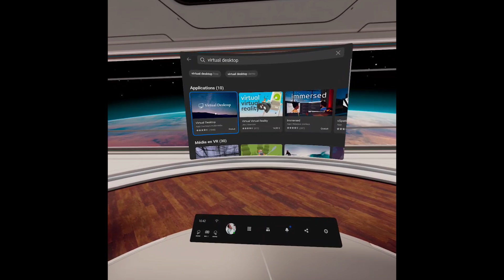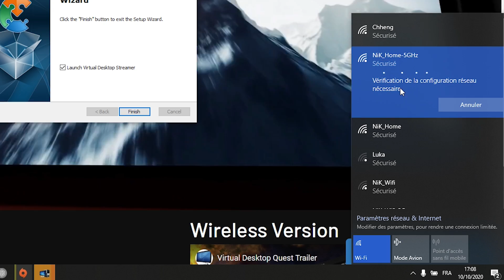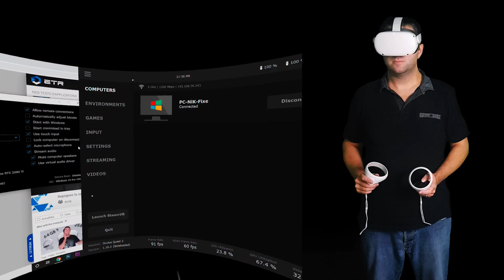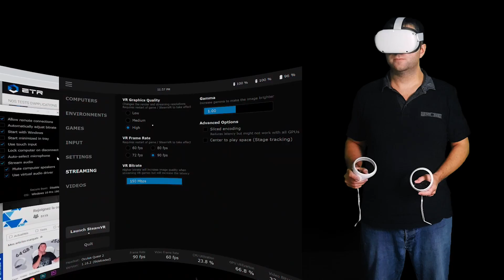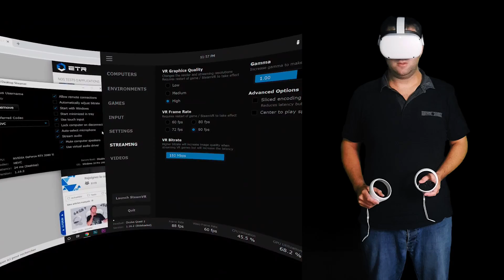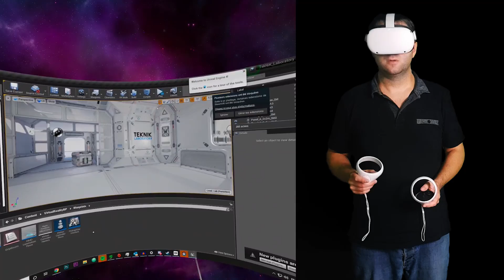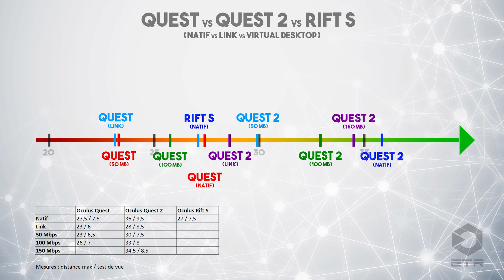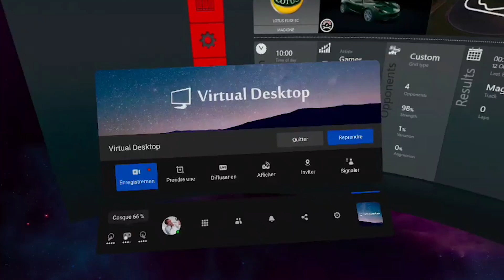OCULUS QUEST 2 sur PC sans fil : LINK vs WIFI 5 & 6 vs RIFT S / résultats de test surprenants !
Je compare dans cette vidéo l'Oculus Quest 2 en Link mais aussi en Wifi 6 (sans câble) avec différents niveaux de débit. En face, on met le Rift S et l'Oculus Quest premier du nom. Les résultats sont assez surprenants et enthousiasmants pour la réalité virtuelle sans fil. J'en profite en début de vidéo pour un petit tutorial Virtual Desktop.

Mon routeur Wifi 6
Le routeur Wifi 6 de Virtual Reality Oasis qui a eu de meilleures performances

Les chapitres :
0:00 : Introduction
0:46 : Pré-requis pour jouer sans-fil aux jeux PC
2:35 : Utilisation de Virtual Desktop
3:43 : Les indicateurs et paramètres Virtual Desktop
4:27 : La latence acceptable
5:42 : 90 images par seconde sinon rien
6:12 : Le débit vidéo et la compression
7:02 : Lancer un jeu VR sans fil
7:23 : Les résultats des tests
10:15 : Avis sur les jeux en sans fil
11:00 : Conclusion

- Amazon 64Go
- Amazon 256Go

Autres accessoires :
- Câbles Oculus Link sur Amazon
- Mon câble